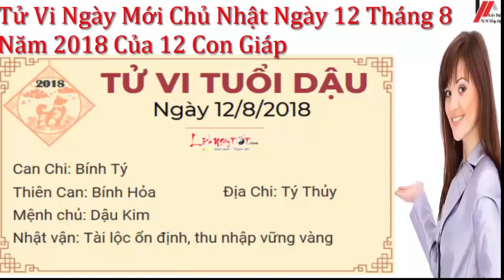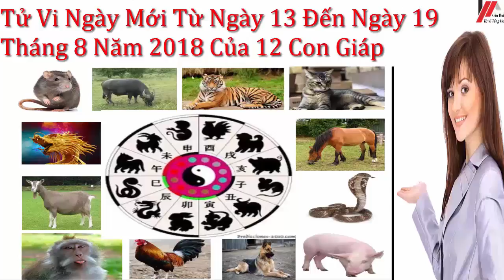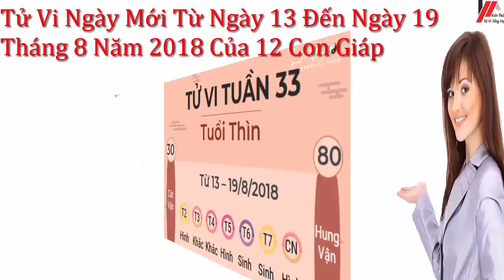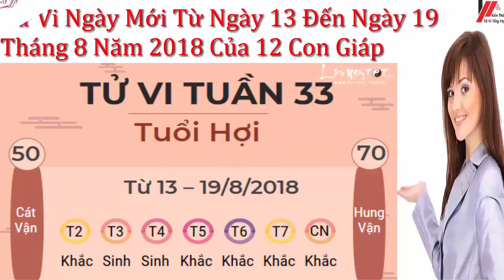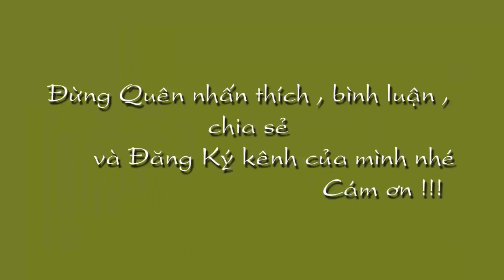Tử Vi Ngày Mới Cho 12 Con Giáp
Tử Vi Ngày Mới Cho 12 Con GiápTử vi chọn Đời Đừng quên Like Xem tử vi miễn phí , tử vi trọn đời , tử vi hàng ngày tại kênh  Kiến thức Tử Vi Trọn Đời tại :